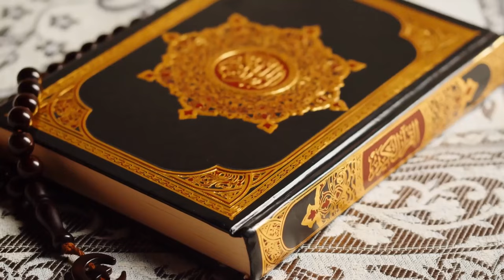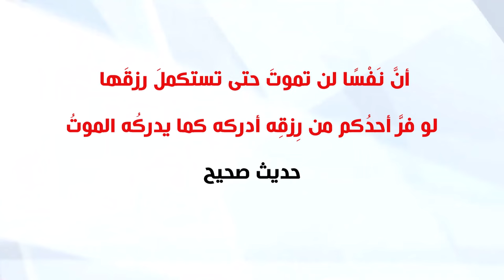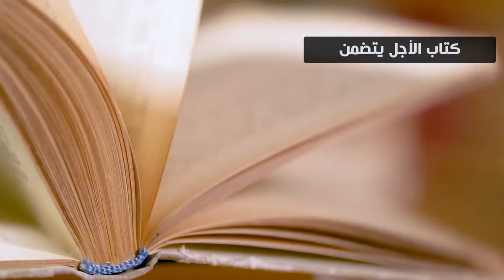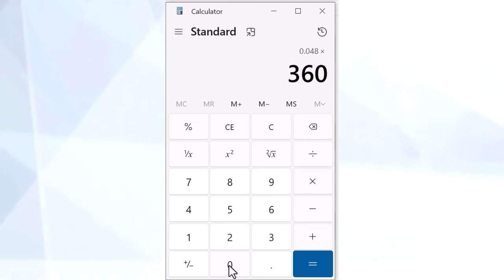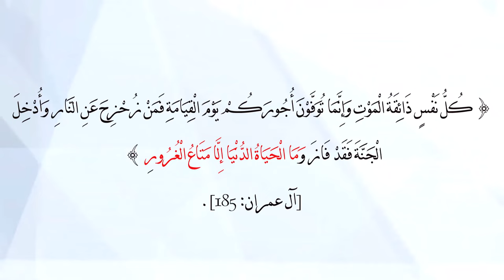هل الرزق مكتوب؟ وهل يزداد بالدعاء أو العمل؟